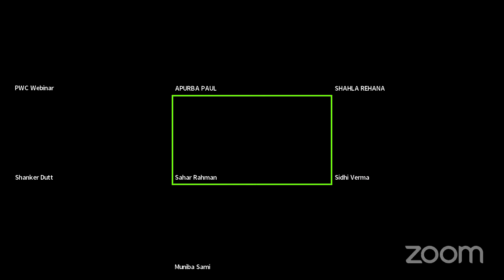Reflections Lecture Series - 5